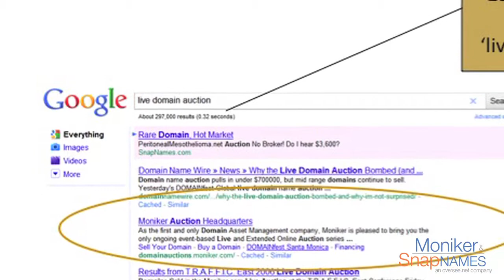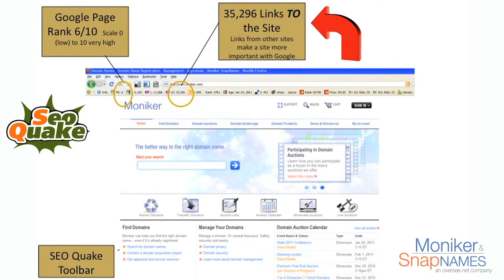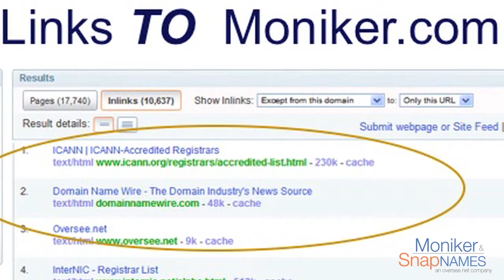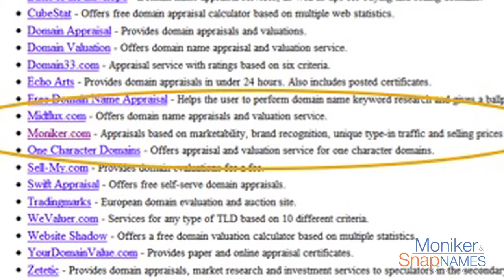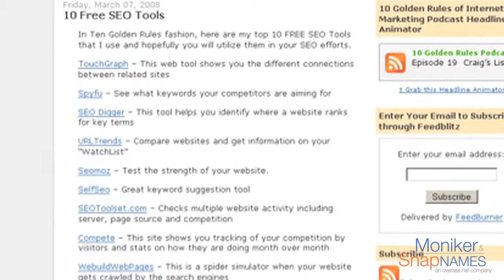Link Building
Link building is an essential part of Search Engine Optimization and your website or business's overall strategy to acquire quality, relevant traffic. This video will discuss link building, what links are, link building strategies and how you can leverage links to increase your reputation online.